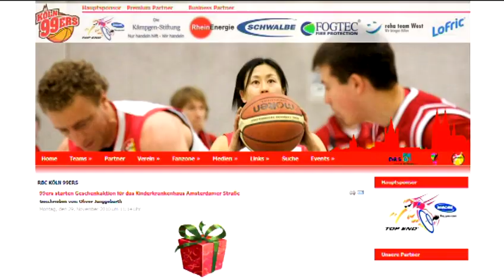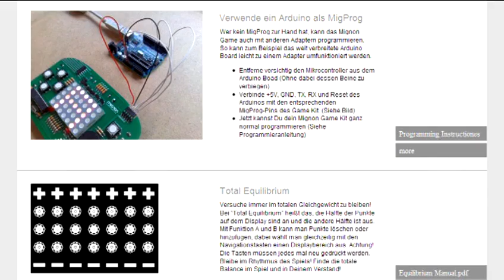Goldstaub-Zauber und Harry Potter-Star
Die Links zur Show:

1) Kurzfilm "Chump&Clump" -